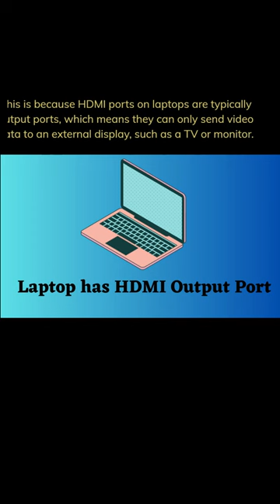What will happen if I connect two laptop using HDMI cable?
Ans: If you connect two laptops using an HDMI cable, nothing will happen. This is because HDMI ports on laptops are typically output ports, which means they can only send video data to an external display, such as a TV or monitor. There is no way to transmit video or audio data from one laptop to another using an HDMI cable directly.